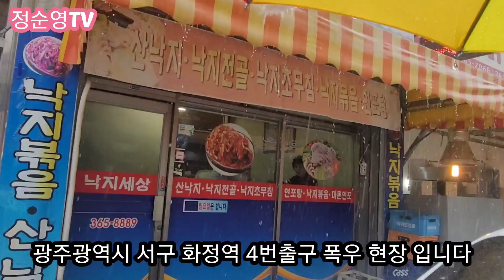광주는지금 폭우 2023년 6월 26일